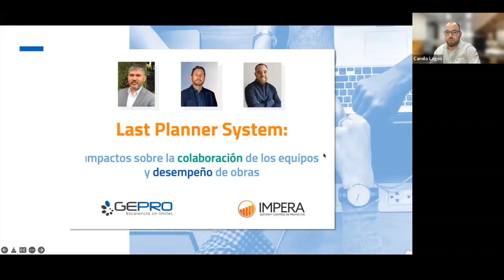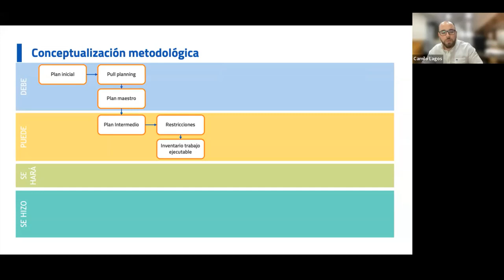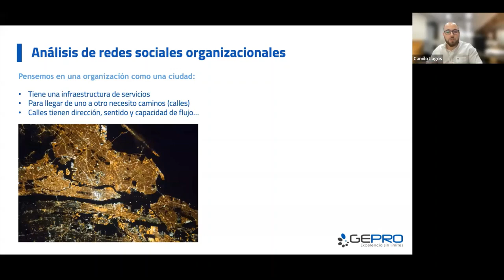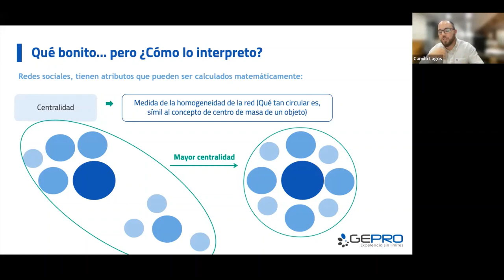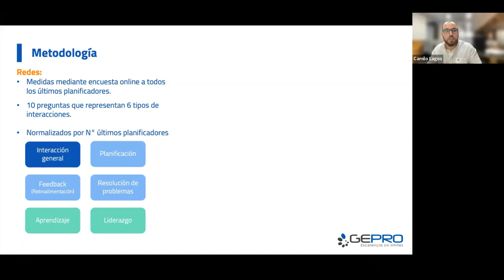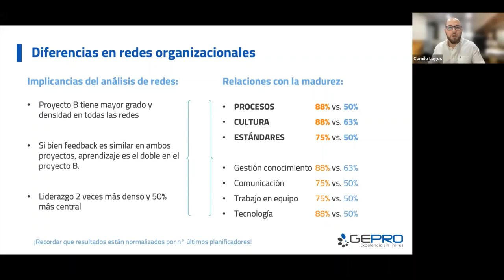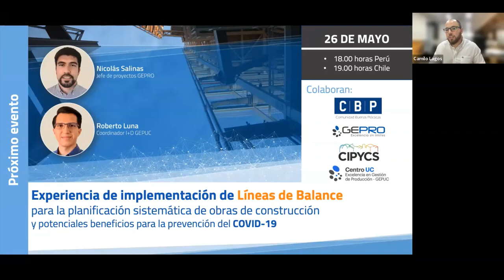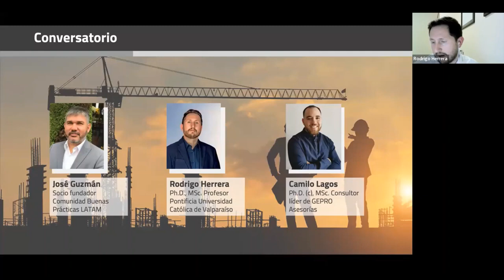Impactos de la adopción de Last Planner Conferencia Internacional